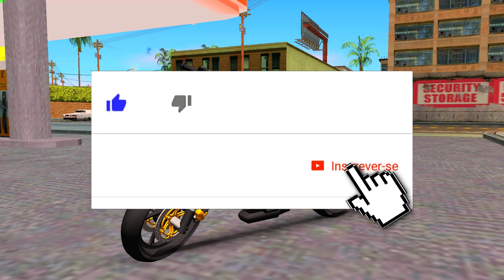HORNET GRAFITADA DO MIL GRAU PARA GTA SAN